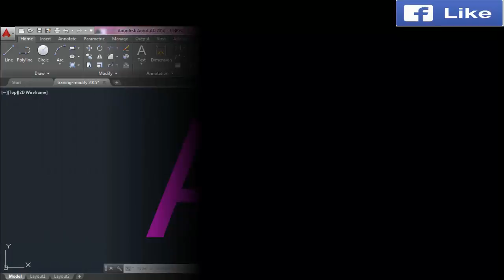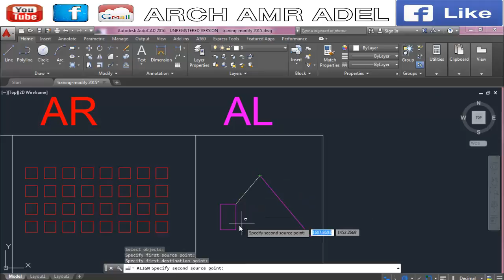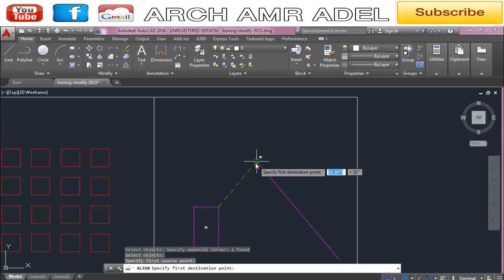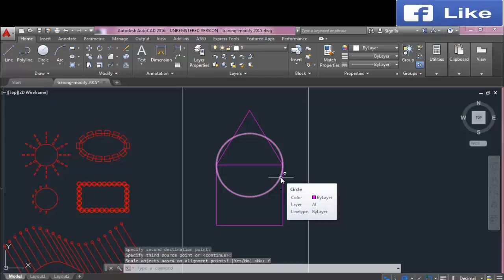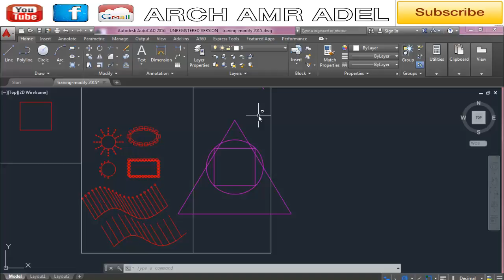39 ALIGN-AUTOCAD 2016